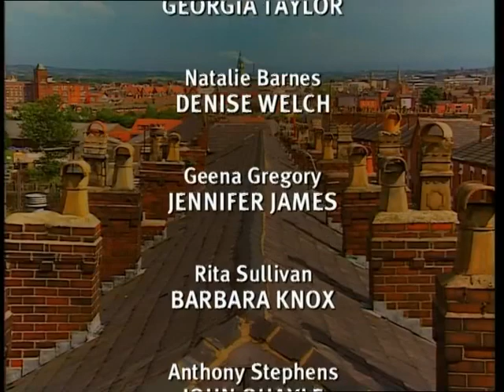Coronation Street 2000 08 28 504p x264 SS